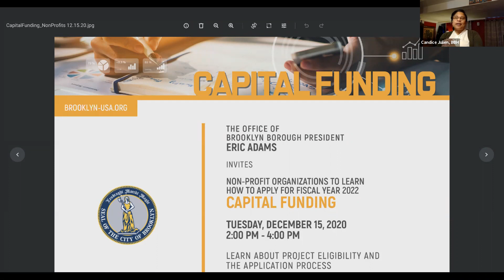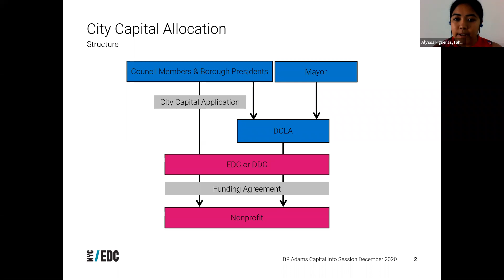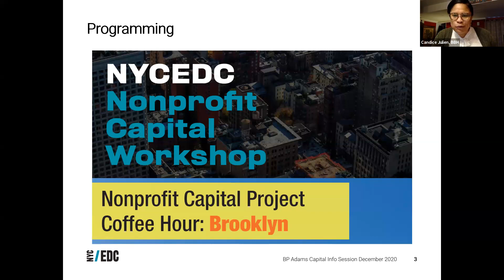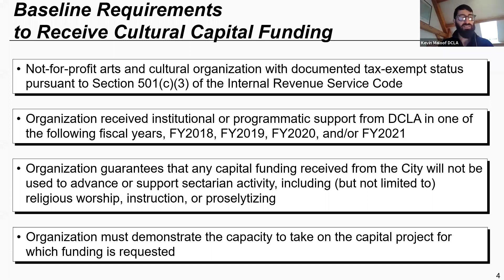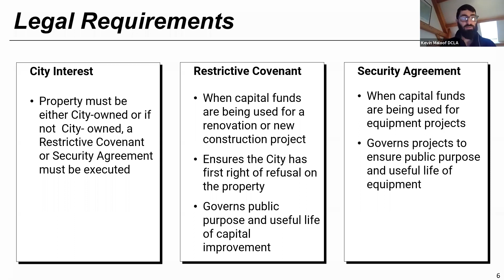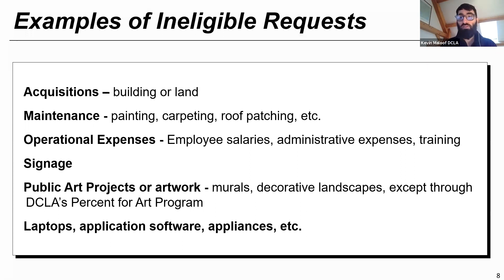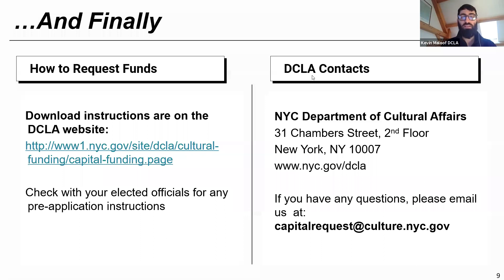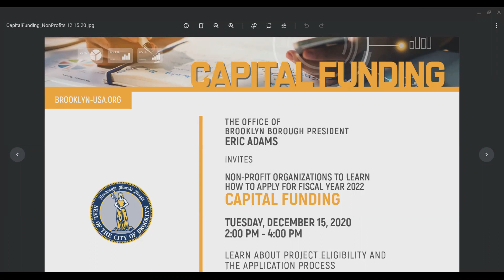One Brooklyn- Capital Funding: How Non-Profits Can Apply fo FY2022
Brooklyn Borough President Eric Adams hosts a virtual learning meeting detailing the eligibility and application process for capital funding for the 2022 fiscal year.